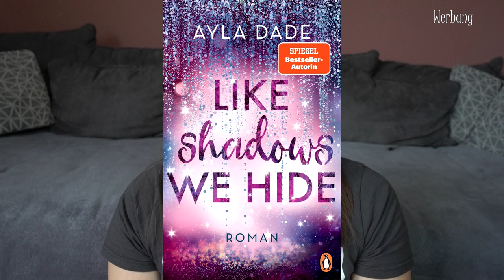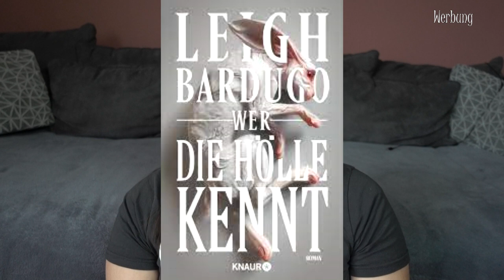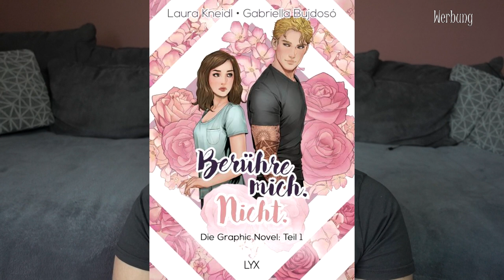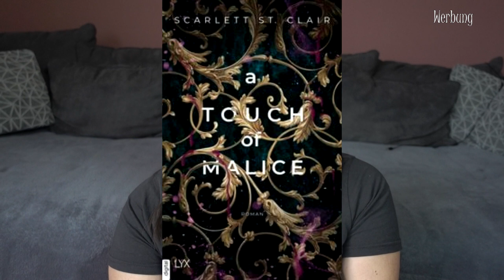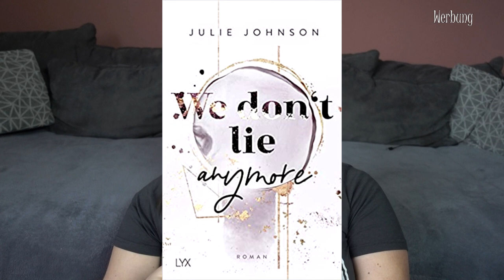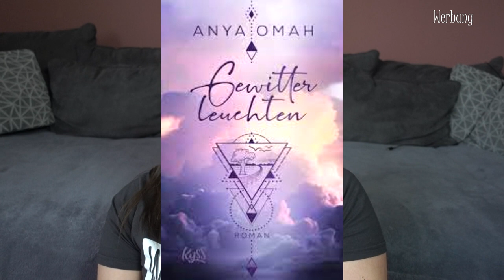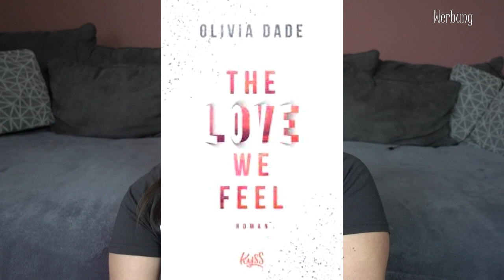NEUERSCHEINUNGEN Januar 2023 | Buch Neuerscheinungen | Canis Minor Art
im heutigen Video möchte ich euch die Bücher zeigen, die im Januar 2023 erscheinen und mich besonders reizen.

♥ Berühre mich. Nicht. Graphic Novel

Amazon Wunschliste